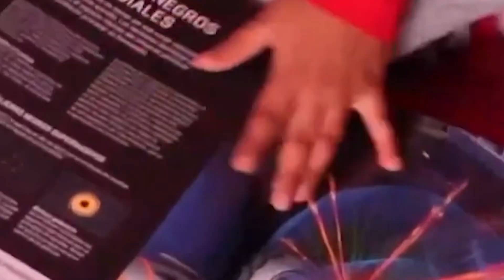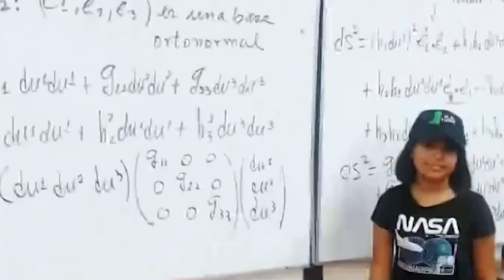Niña prodigio invita a jóvenes guanajuatenses a perseguir sus sueños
VideoNota🎥🔴 | Adhara Maite, una niña prodigio de 11 años de edad invita a jóvenes guanajuatenses a perseguir sus sueños para alcanzar las estrellas.